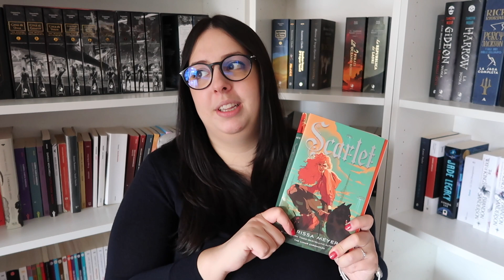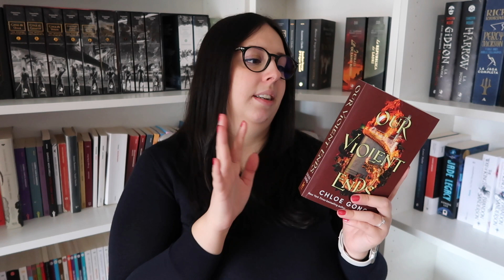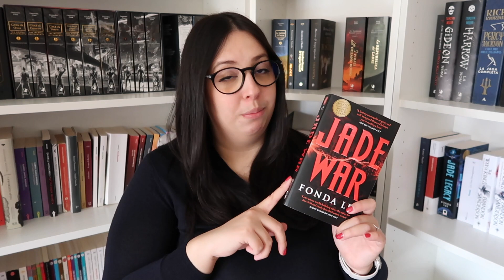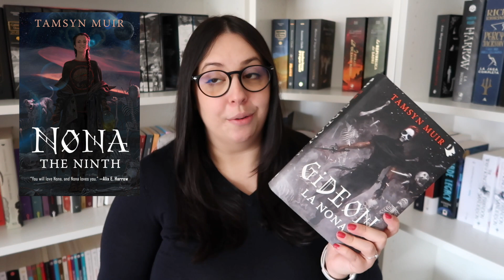Cosa leggerò nel 2023 | TBR annuale ✨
Oggi vi parlo dei miei buoi propositi di lettura per il 2023! 📚

Un nuovo video martedì alle 14!

Yellowface - R. F. Kuang
In the Lives of Puppets - T. J. Klune
Hell Bent - Leigh Bardugo
He Who Drowned the World - Shelley Parker-Chan
Ici et seulement ici - Christelle Dabos
Heartstopper vol. 5 - Alice Osman
The Lunar Chronicles - Marissa Meyer
The Atlas Paradox - Olivie Blake
Our violent ends - Chloe Gong
(Questa violenta fine
Jade War - Fonda Lee
Jade Legacy - Fonda Lee
Nona the Ninth - Tamsyn Muir
The Lord of the Rings - J. R. R. Tolkien
(Il signore degli anelli
Signora della mezzanotte - Cassandra Clare
Signore delle ombre - Cassandra Clare
Regina dell'aria e delle tenebre - Cassandra Clare
The City We Became - N. K. Jemisin
(La città che siamo diventati
Gli inganni di Locke Lamora - Scott Lynch
I pirati dell'oceano rosso - Scott Lynch
La repubblica dei ladri - Scott Lynch
Warbreaker - Brandon Sanderson
(Il conciliatore
If We Were Villains - M. L. Rio
(Non è colpa della luna
La mano sinistra del buio - Ursula K. Le Guin
Station Eleven - Emily St. John Mandel
(Stazione undici
L'ottava vita - Nino Haratischwili